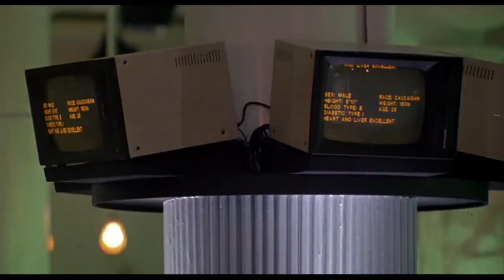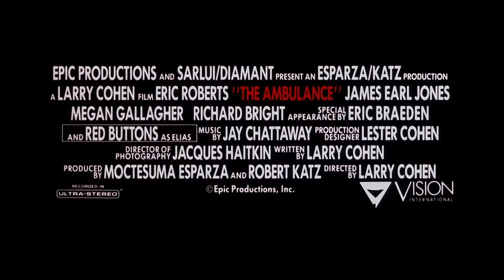The Ambulance (1990) Trailer Starring Eric Roberts, James Earl Jones, Megan Gallagher, Eric Braeden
Horror/Thriller
Written and Directed by Larry Cohen

Josh Baker meets a very special woman, Cheryl, in the streets of New York. Suddenly she collapses, and she's picked up by an ambulance. When Josh wants to visit her in the hospital, it appears that she hasn't been admitted in the hospital. Josh follows the roommate of Cheryl, and she disappears after a ride in the same ambulance. It's up to Josh to solve the secret behind this strange vehicle.